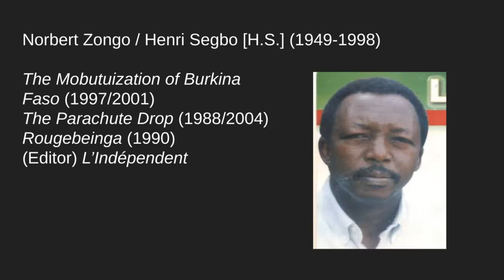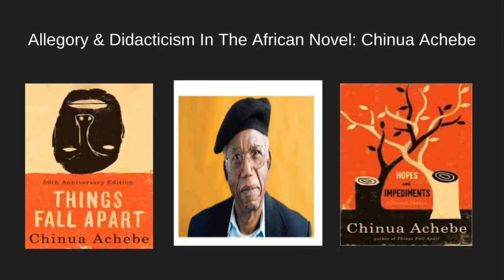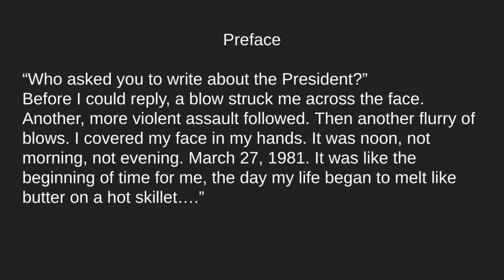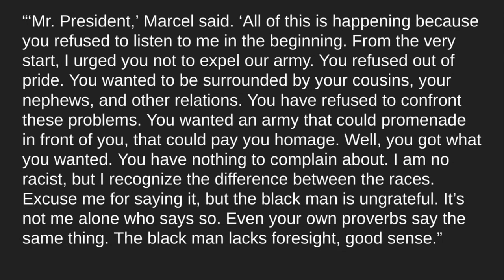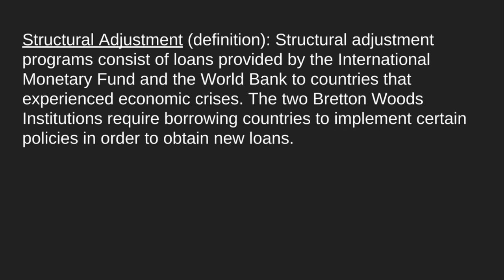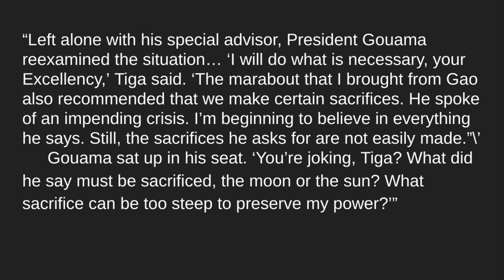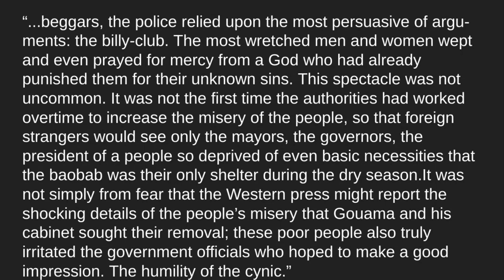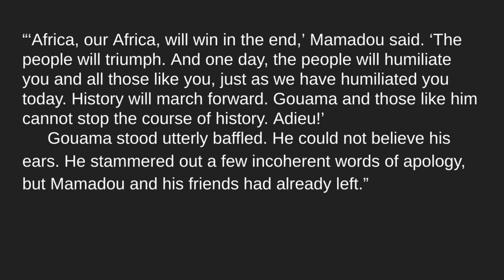Norbert Zongo's "The Parachute Drop"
Christopher Wise, Professor of English at Western Washington University (WWU), lectures on the Burkinabe author Norbert Zongo and his novel "The Parachute Drop". Norbert Zongo was Burkina Faso's most prominent journalist before he was assassinated for criticizing the criminal regime of Blaise Compaore in Burkina Faso. However, he was also a novelist.  His novel "The Parachute Drop" focuses on the problem of corrupt political dictators in Africa like Blaise Compaore and Mobutu Sese Seku.

Norbert Zongo's "The Parachute Drop" and "The Mobutuization of Burkina Faso" (in Christopher Wise (ed), "The Desert Shore: Literatures of the Sahel")